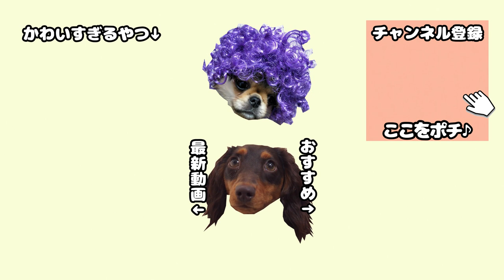飼い主の「伏せ」を無視して〇〇〇するMダックスがかわいすぎる Dog ignored a command "Down!", and did other action instead of that.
はんぞう(ミニチュアダックス♀1歳)は普段「伏せ」が得意なのですが、この日はなぜか意外な反応を返してきました。。。めっちゃかわいくて笑っちゃいましたｗｗｗ